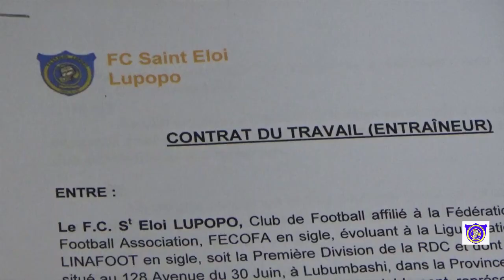𝐏𝐫𝐞𝐦𝐢è𝐫𝐞 𝐬é𝐚𝐧𝐜𝐞 𝐞𝐭 𝐬𝐢𝐠𝐧𝐚𝐭𝐮𝐫𝐞 𝐝𝐞 𝐂𝐡𝐫𝐢𝐬𝐭𝐢𝐚𝐧 𝐁𝐑𝐀𝐂𝐂𝐎𝐍𝐈 !